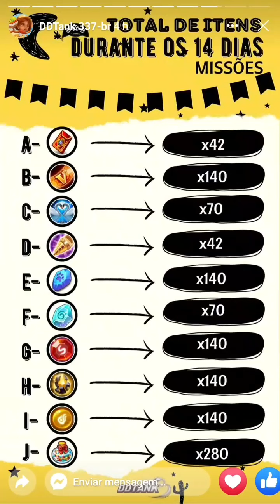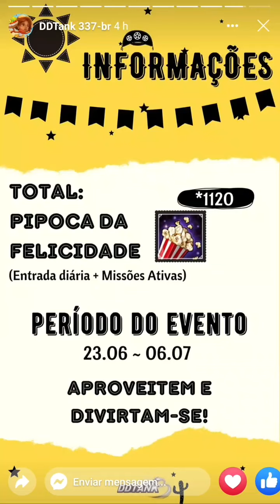DDTANK 337- TUDO SOBRE O EVENTO DA FESTA JUNINA